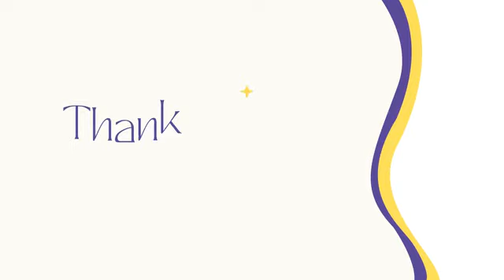Beyond Romantic Love; Embracing Self Compassion And Queering Valentine's Day - QRQJ ep 20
How can we expand our definitions of love? What does queering Valentine’s day look like? What are some daily practices that can cultivate self-compassion (and change the way we talk to our inner critic)? Hear it all on this episode of the Queer Joy Podcast; where two relationship therapists explore what it looks like to see joy in queer relationships.

Put QRQJ into action with our free 5 question worksheet.

FB & IG: @connectivetherapycollective